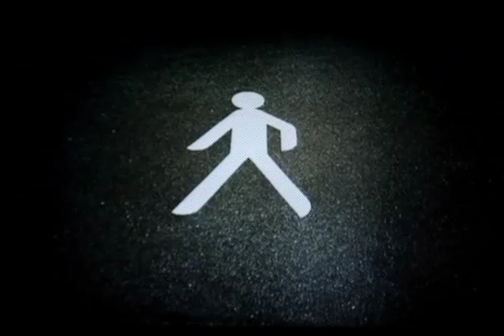COSMOVISIÓN DEL SER HUMANO | PASOS | 16 JULIO 2016